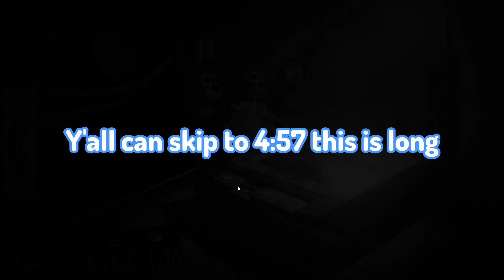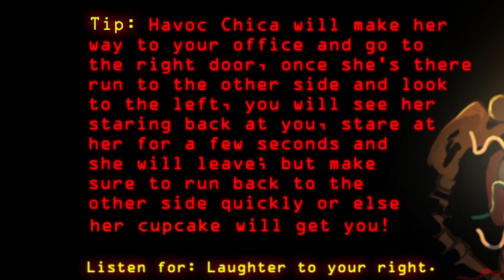Why they built like that... |Dormitabis Remastered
So in todays video I am playing dormitabis remastered. I was very confused playing this game and very terrified at the same time.
I am also very sick so I apologize for iffy I sound in the video.
I am planning a 100 subscriber special video so watch out for that.